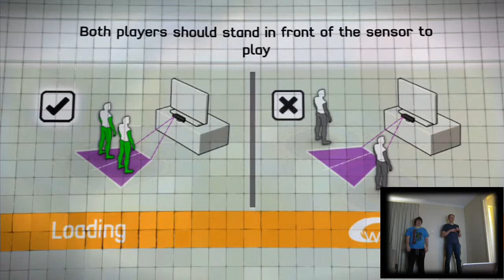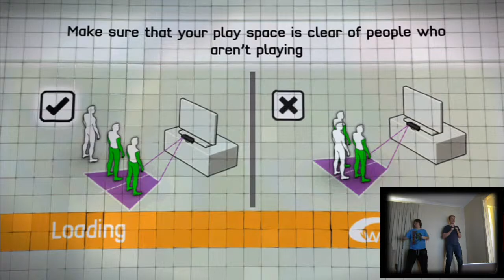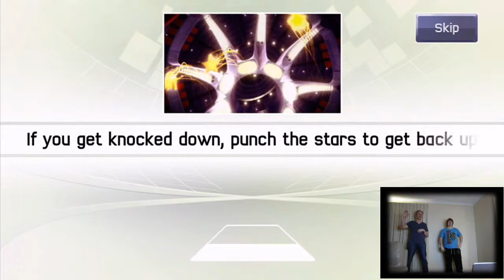1v1 Me: Walshy Vs Rogers - Kinect Sports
"1v1 Me" is a new series, where two people from Eleman Entertainment fight head to head. Whoever the winner was in the previous episode is the champion, and the challengers cycle through. Seeing as this is the first episode, there is no champion, just 2 challengers, Walshy and Rogers!